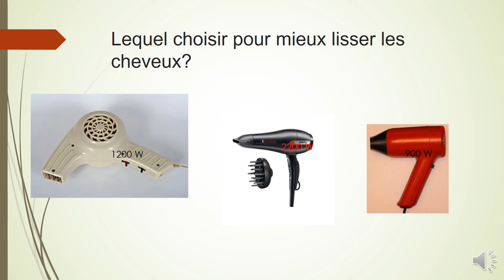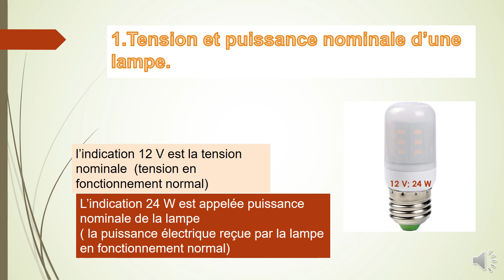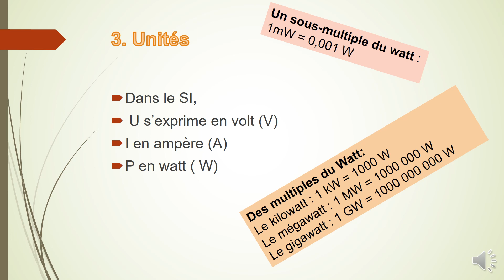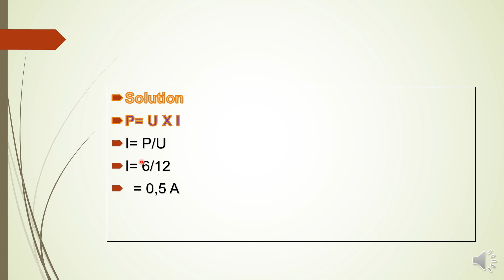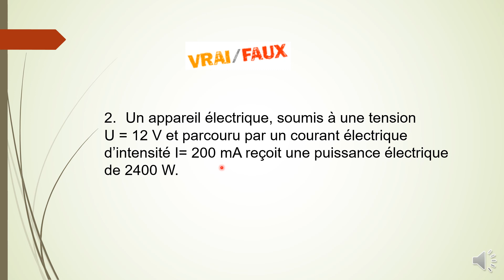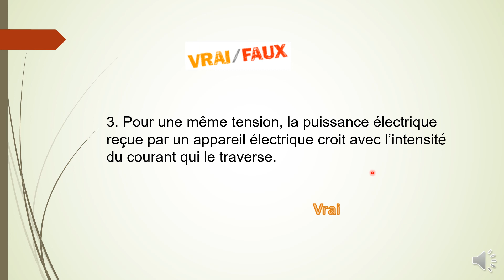Puissance electrique 4eme